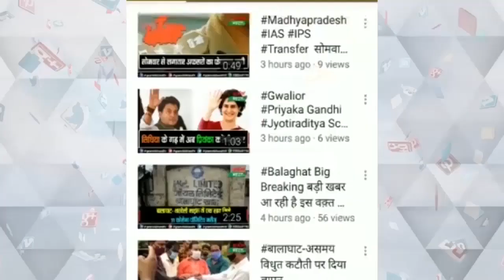दिग्गी का बीजेपी पर पलटवार खून से खेती के जवाब में बोले बीजेपी करती है नफरत की राजनीति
किसान आन्दोलन पर जुबानी जंग तेज़
दिग्विजय सिंह का नरेन्द्र सिंह तोमर पर पलटवार
कहा बीजेपी नफरत की करती है राजनीति